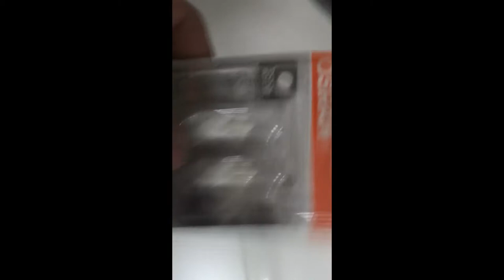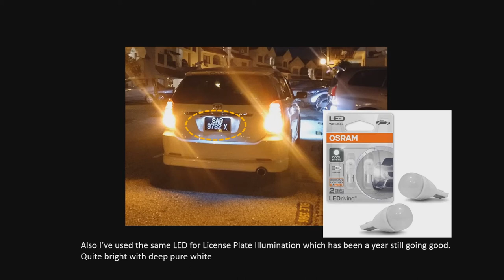OSRAM W5W | Ultra durable T10 LED (Fair and smooth brightness)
A very durable and affordable W5W LED (T10), been used for my license plate illumination for a year now and still going good without issue. I've installed same bulb for my parking lamp because of previously burned out cheap chinese bulb. I highly recommended this one it is very durable.